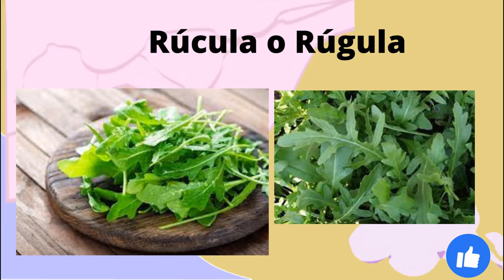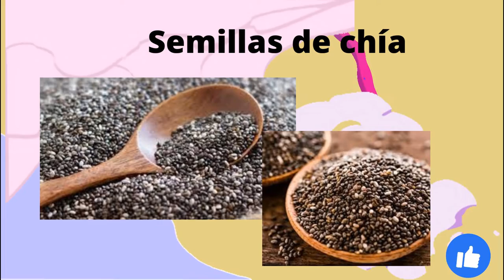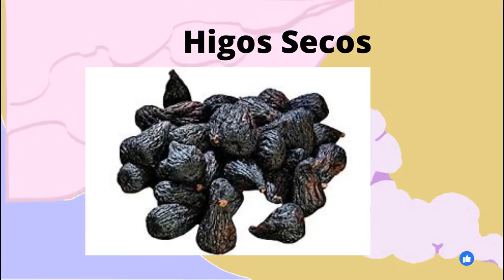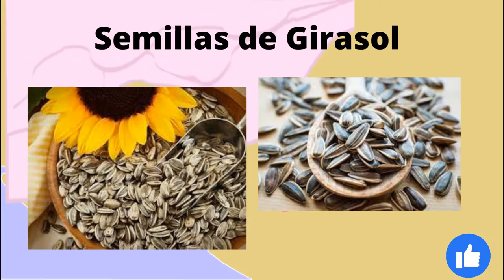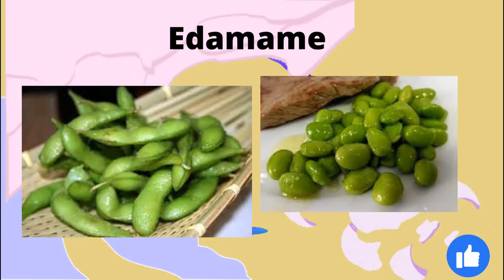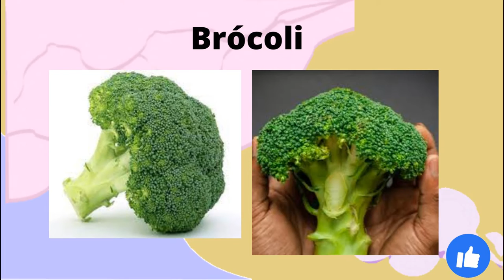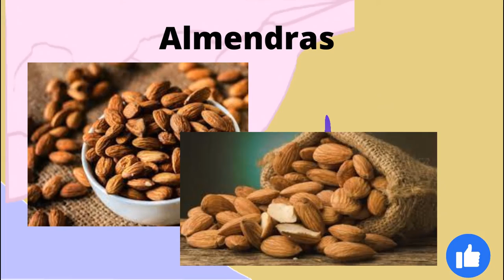🟣15 Fuentes de 🟥CALCIO 🥦para VEGANOS🥦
Cuando hablamos de alimentos ricos en Calcio, sabemos que los lácteos encabezan la lista, pero para quienes prefieren los vegetales, también hay muchas opciones como podrás ver en este video.